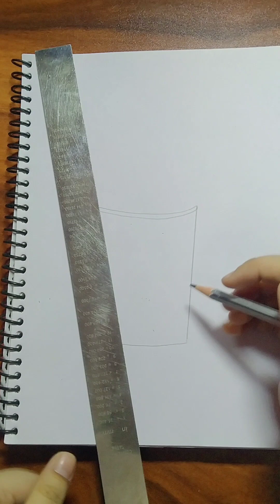A Cute Summer 🏝️ Drink 🍷 Easy| How To Draw A Cute Summer 🏝️ Drink | CreativeFineArts 💗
How To decorate your notebook 📓 with great 💡 Ideas | How To Draw A Cute Summer drinks 🍷 Easy.